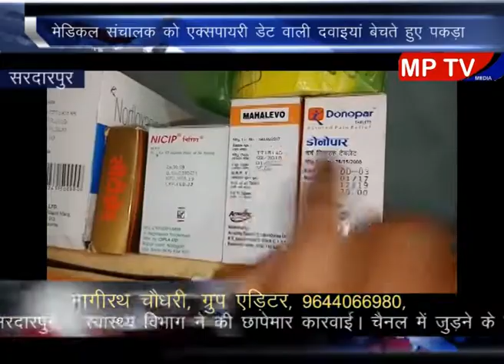Sardarpur Breaking स्वास्थ्य विभाग ने की छापेमार कार्रवाई